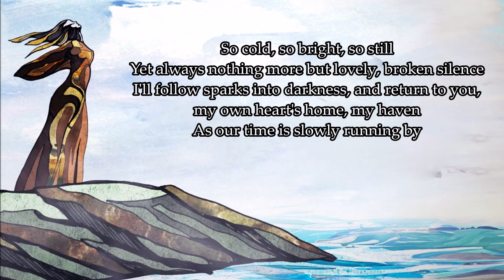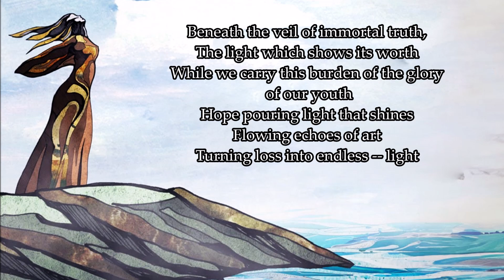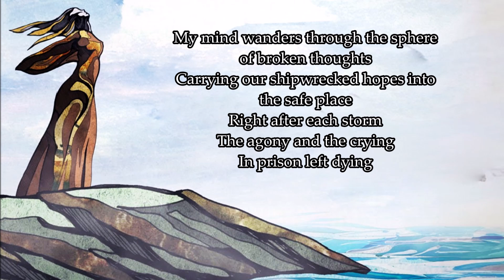THE LOUDEST SILENCE - Spirit of Solitude (Audio with Lyrics)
THE LOUDEST SILENCE
Taida Nazraić - vocals
Denijal Ćatović - keyboards, orchestration
Džemal Bijedić - bass

Spirit of Solitude: Lyrics
So cold, so bright, so still
Yet always nothing more but lovely, broken silence
I'll follow sparks into darkness, and return to you, my own heart's home, my haven
As our time is slowly running by

Getting lost in Fabric of our space and time
Nature's vastness and frame
Our birth and our grave
Beneath the roof of sleeping leaves
Our soul shines while burning for our broken dreams

Beneath the veil of immortal truth,
The light which shows its worth
While we carry this burden of the glory of our youth
Hope pouring light that shines
Flowing echoes of art
Turning loss into endless -- light

My mind wanders through the sphere of broken thoughts
Carrying our shipwrecked hopes into the safe place
Right after each storm
The agony and the crying
In prison left dying

CREDITS
Produced & mixed by Joost van den Broek @ Sandlane Recording Facilities
Mix assisted & mastered by Yarne Heylen @ Project Zero Studio
Guitars by Bart Hennephof
Drums by Koen Herfst
Logos & layout by Džemal Bijedić
Lyrics by Taida Nazraić
Arranged by The Loudest Silence